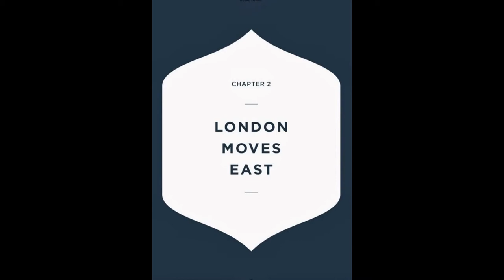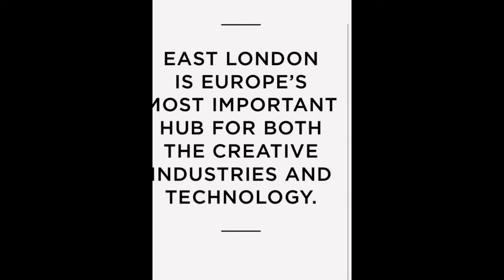Royal Wharf London - Call Joyce Gow +65 92700044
LAUNCHING SOON
ROYAL WHARF - A joint development by Singapore listed Oxley and UK's renowned Ballymore.
* 999 Years leasehold waterfront development in East London.
* 3385 homes, near gym, school, parks, supermarket, shops, offices and Riverside restaurants, cafes and many more.
* Pays no ABSD or SSD. Good potential for attractive rental yield.
* Balconies comes Free Of Charge.
* Prices starting from 235,000 pounds.
* Deferred Payment til completion.
* Easy exit plans for foreigners.
* Good upside potential with many future business developments and enhancements (e.g. Asian Business Park, London City Airport, the Cross Rail).
* Good and easy connectivity to everywhere (DLR STATION), future Cross Rail.

Marketing Agency: Huttons Asia Pte Ltd (License L3008899K)
Sales Person CEA No. R014444H